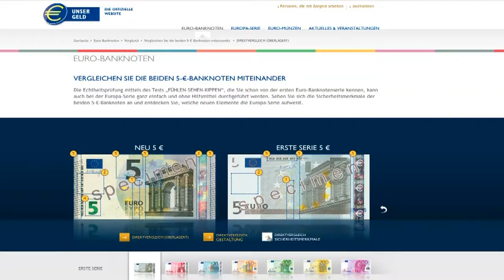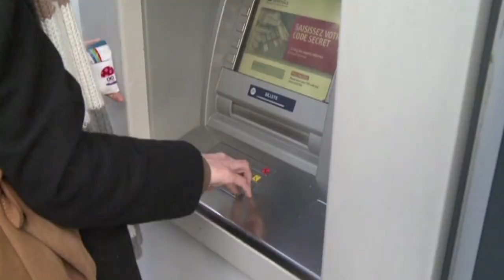EZB senkt Zinsen - Neue 5-Euro-Scheine sind da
Gut elf Jahre nach Einführung des Euro-Bargeldes gibt es die ersten neuen Geldscheine - und die EZB senkt die Zinsen auf einen historischen Tiefstand: Derzeit werden zunächst neue Fünf-Euro-Scheine in Umlauf gebracht, die sicherer gegen Fälschungen sein und auch der Erweiterung der Euro-Zone Rechnung tragen sollen. Bei einer Sitzung in Bratislava senkte die EZB ihren Leitzins auf 0,5 Prozent.